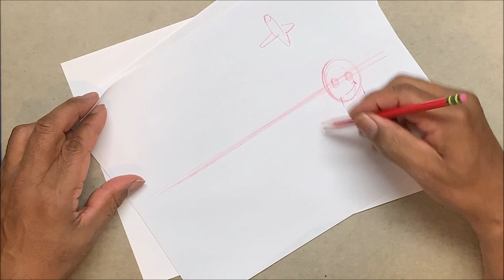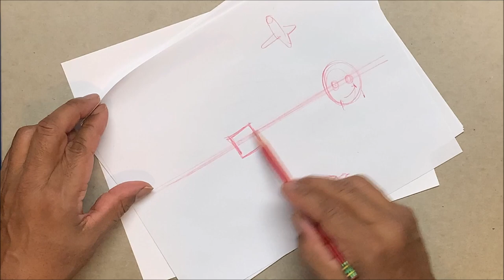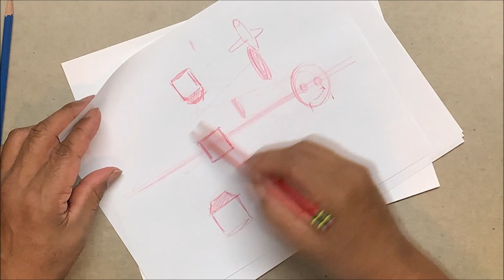Drawing The Figure WORMS Eye View Two Point Perspective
Using Two point perspective to draw the figure in a WORMS eye view. (LOOKING UP)

MY DRAWING BOOKS*